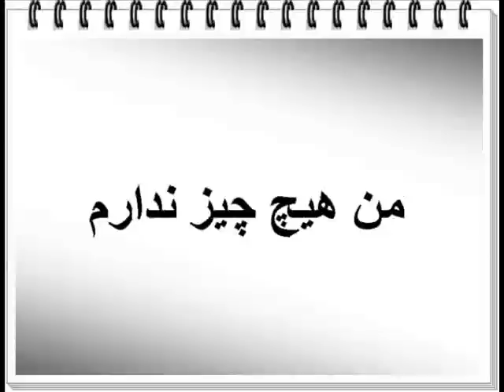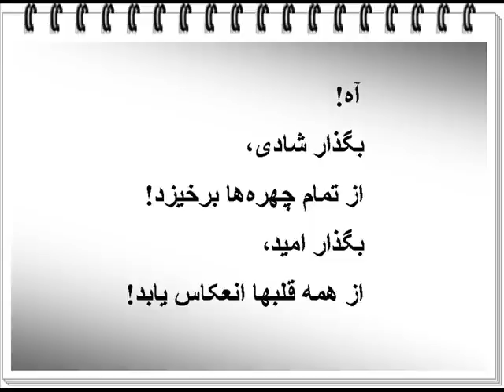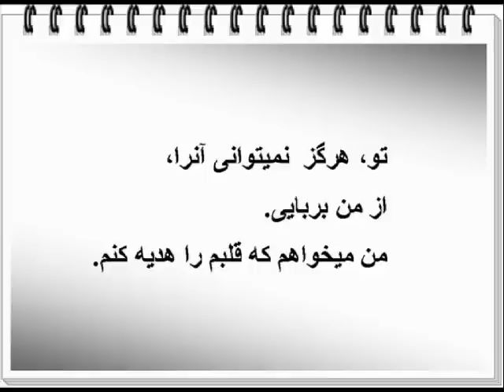شعرمن هیچ چیز ندارم Nasrollahpour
به امید دنیایی دیگر